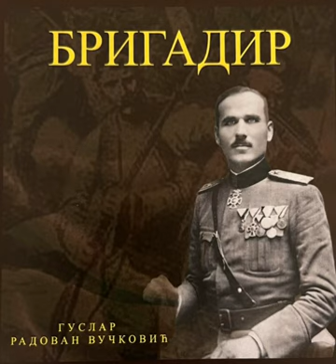Crnogorske Gusle 🇲🇪 : Brigadir Krsto Zrnov Popović - Guslar Radovan Vučković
Guslarska pjesma Crnogorskog Guslara Radovana Vučkovića o HEROJU, zelenašu, komiti i Brigadiru Vojske Kraljevine Crne Gore Krstu Zrnovom Popoviću !
Pjesma je preuzeta sa youtube kanala "Gusle Crvena Lokva".
Imate je i na našem Tik Tok kanalu objavljenu u četiri dijela od po desetak minuta.